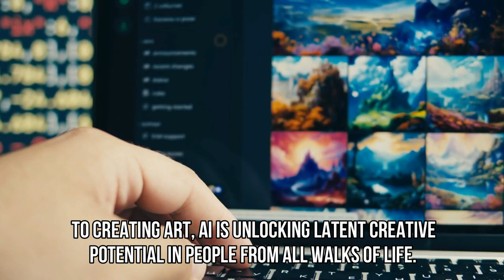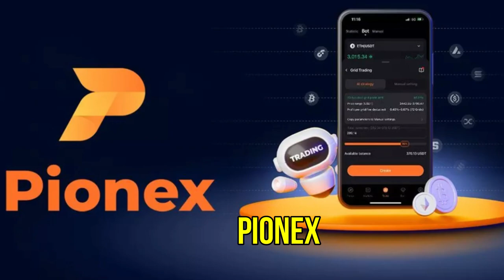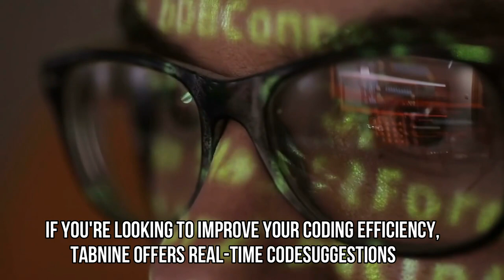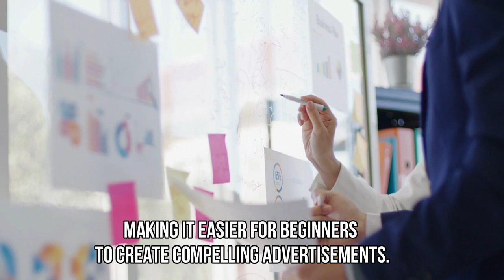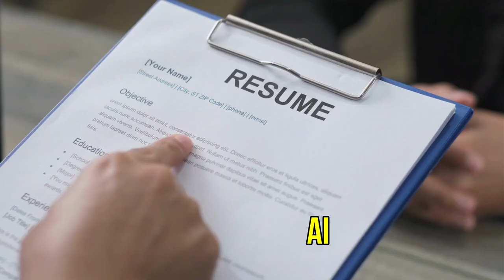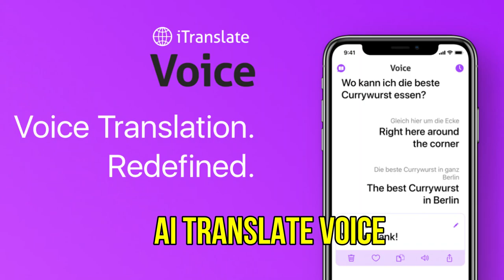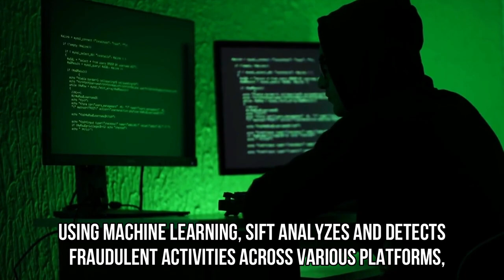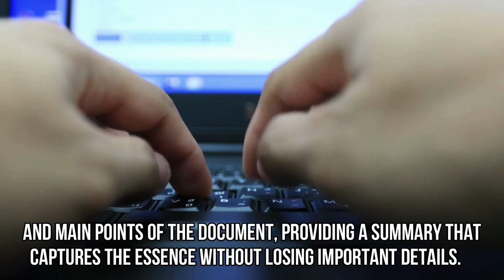AI: Turning Everyday People Into Geniuses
Ever imagined how Artificial Intelligence (AI) 🤖 could morph you into a genius? 🧠 Dive into this enlightening video 🎥 and unveil the magic of AI in transforming the ordinary into the extraordinary. From mastering investments 💹 to birthing art 🎨, AI is the key 🔑 to unlocking a realm of untapped potential within you. By the end of this journey, you'll be introduced to nine groundbreaking AI tools 🛠️ that are reshaping the lives of everyday individuals, propelling them to excel in diverse fields. This is not just a video; it's your passport 🎫 to a world brimming with endless possibilities 🌌.

1️⃣ Investment Robots: Step into the new era of wealth creation with top-notch robo-advisors like Betterment and Vanguard Digital Advisor, and trading bots like 3Commas and Shrimpy. Discover how AI is democratizing the investment landscape, making it a playground even for the financially uninitiated.

2️⃣ Code Creation: Uncover the marvel of AI-driven code generators like GitHub Copilot and OpenAI Codex. Witness how these tools are breaking down the barriers to programming, making code creation a breeze for everyone.

3️⃣ Knowledge Acquisition: Explore the future of education with AI-powered platforms like Coursera and Udemy. Delve into how personalized learning paths are making mastery of complex subjects a reality for all.

4️⃣ Advertising & Promotion: Unravel the secrets of consumer behavior with AI tools like Jasper AI and MarketMuse. Learn how AI is revolutionizing marketing, making every campaign a step closer to success.

5️⃣ CV Creation: Get a leg up in your job hunt with AI resume builders like ResumAI and Zety. Discover how AI is making dream jobs attainable by crafting resumes that stand out.

6️⃣ Interlingual Communication: Break language barriers with AI translation apps like Microsoft Translator and iTranslate Voice. Explore how seamless communication is fostering global connections.

7️⃣ Fraud Detection: Secure your online realm with AI fraud detection tools like SEON and Signifyd. Learn how AI is the sentinel guarding against online fraud, ensuring peace of mind in the digital world.

8️⃣ Art & Music Creation: Ignite your creative spark with AI tools like MAGENTA STUDIO and Amper Music. Discover how AI is the muse inspiring a renaissance of creativity in art and music.

9️⃣ Document Summarization: Master the art of summarization with AI tools like QuillBot and PDFgear. Learn how AI is simplifying information processing, making comprehension swift and effortless.

🚀 Ready to transcend the ordinary and embrace the genius within? Hit play, and let's embark on this transformative voyage together! Your genius journey begins here.

Welcome to AI Debatable, your premier gateway to the enthralling universe of artificial intelligence, technology, and innovation! Our channel is dedicated to unraveling the mysteries of AI, offering you exclusive access to the most groundbreaking advancements, pioneering research, and transformative applications in the field.

At AI Debatable, we don't just follow trends; we set them. Our content is meticulously crafted to provide you with unparalleled insights into AI's limitless potential. From exploring the marvels of artificial general intelligence (AGI) and machine learning to demystifying complex algorithms, we make AI not only explained but experienced.

Our diverse and engaging content covers everything AI, including:

Latest AI Breakthroughs: Stay ahead with our cutting-edge reports on AI innovations, research, and technologies that are shaping the future.
Ethical Considerations: Join thought-provoking discussions on the moral and societal implications of AI, ensuring responsible and humane technological progress.
AI for Everyone: Whether you're a seasoned expert or a curious novice, our comprehensive tutorials, expert interviews, and interactive guides are tailored to meet your needs.
Global Impact: Discover how AI is revolutionizing industries, enhancing sustainability, and driving positive change around the world.
Our mission transcends mere information; we aim to ignite passion, foster creativity, and cultivate a community of thinkers, dreamers, and doers. We believe in the power of AI to transform lives, and we invite you to embark on this exciting journey with us.

Join AI Debatable today and become part of a movement that's not just watching the future but actively building it.